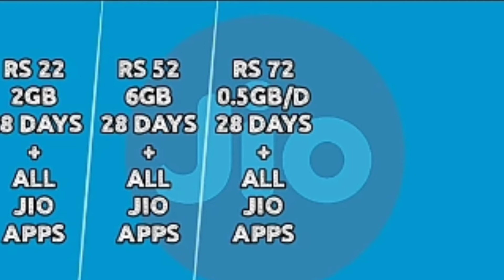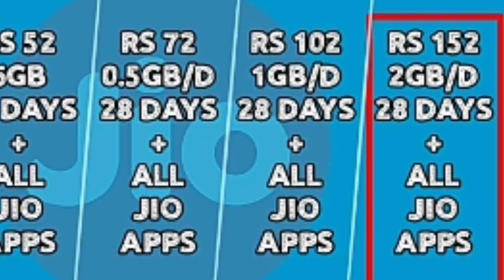JIO OFFER 2021 | 22 rs offer | Today Jio offers Details